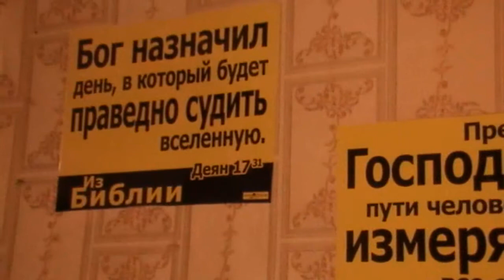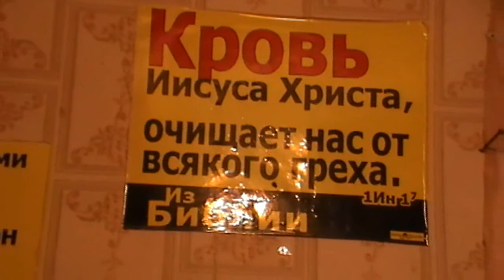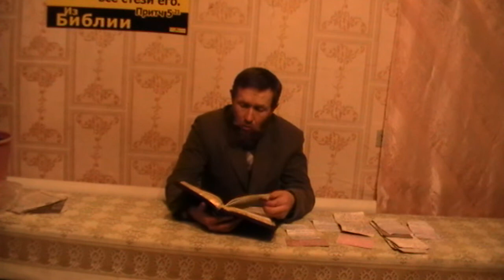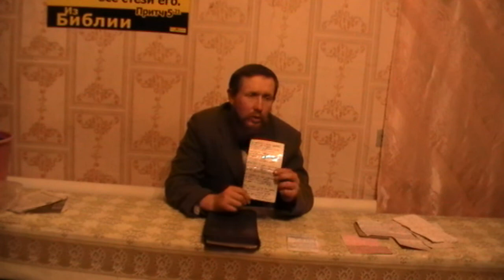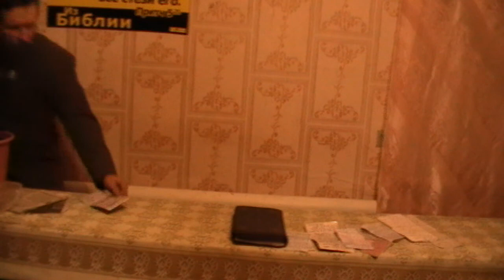Вечер. Чтение 118 Псалма. Стихи о Библии .01. 09. 2019